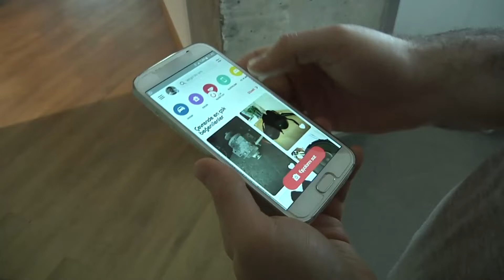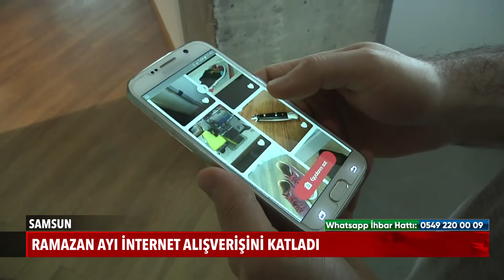Samsun Konuşuyor: İnternet üzerinden alışveriş yapanlar dikkat!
Ramazan ayındaki online alışveriş alışkanlıkları analizine göre; en çok alışveriş yapılan zaman dilimi olarak mesai saatleri öne çıkıyor. 12-17.00 saatleri arasında online alışveriş yoğunluğu, normal dönemlerin 2-3 katına kadar çıkıyor.

Ramazan ayında gece 23-03.00 saatleri arasında yapılan satışlarda da dikkat çekici artış oluyor.